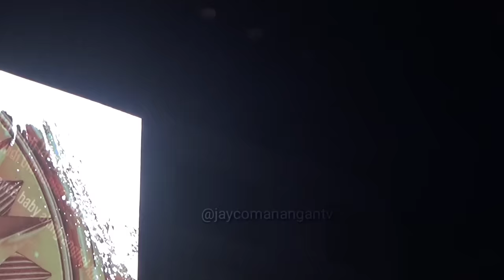[FULL] Vice Ganda LAUGHTRIP 🤣 BENTANG BENTA ang mga BANAT na BAGONG JOKES sa Concert ni Rox Santos!